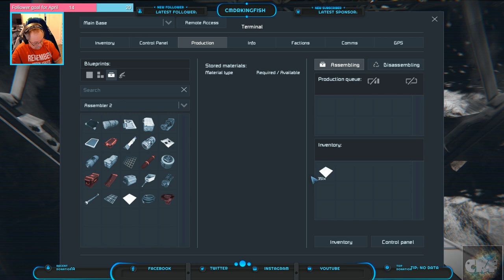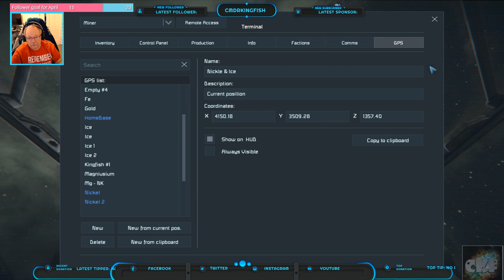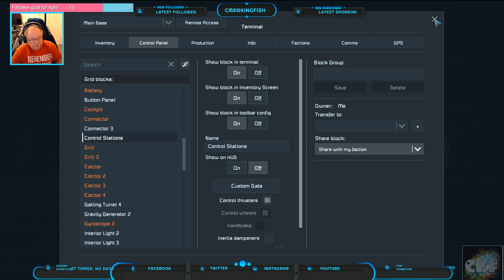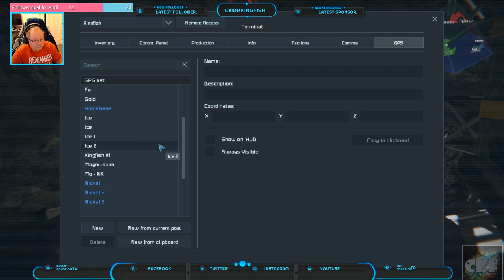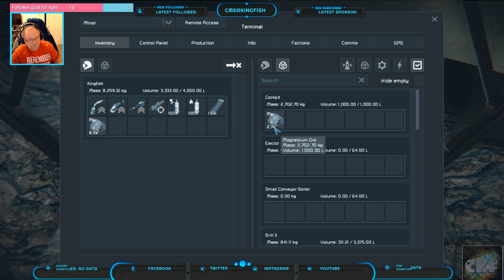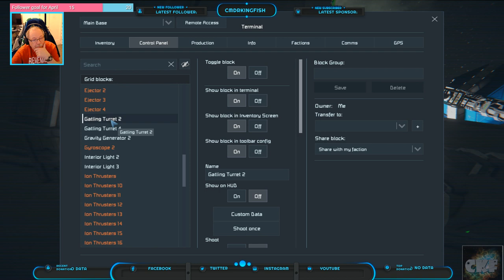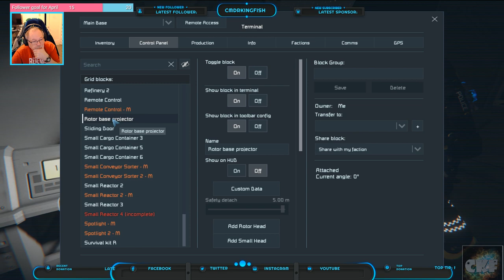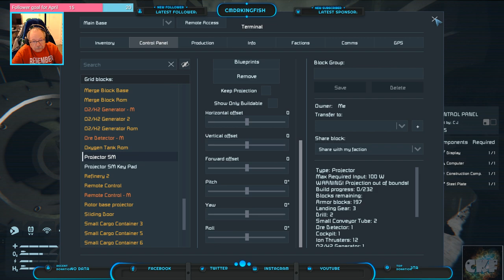Space Engineers – Episode 012 – Crashed Red Ship – Hanger Continued and Multi-player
Hello everyone Commander Kingfish here and I am jumping into Space Engineers.  Mostly playing a survival/sandbox scenario.  Continuing with the new hanger, finished the base defenses and had CJ playing and adding a lot of great advice.  Let’s see if the Commander can survival and build a thriving base.
This video was streamed on Twitch on April 1, 2019.